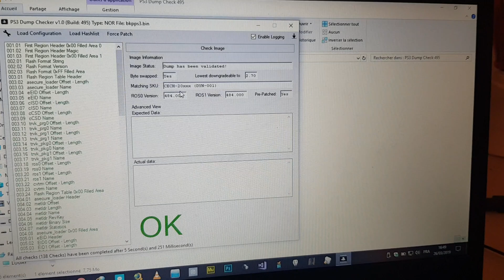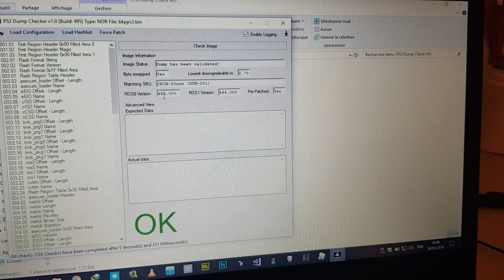Verifying the Dump taken by the E3 SD Card Adapter mod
So as i promise , this is the last video Showing the dump verification that is taken by the SD Card Adapter and checked on pc using PS3DumpChecker and all the checks want good as you see

Photos ,pinout & diagram for anyone who want to mod their E3 like mine